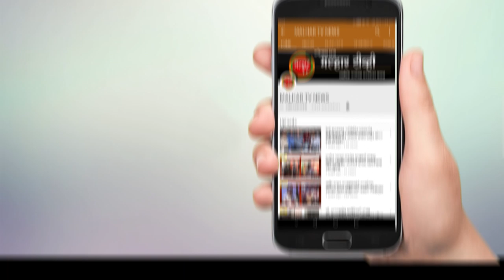पनवेल महानगरपालिका क्षेत्रात एकाच दिवशी कोरोना विषाणूंचे संक्रमण झालेले 36 रुग्ण आले आढळून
पनवेल महानगरपालिका क्षेत्रात एकाच दिवशी कोरोना विषाणूंचे संक्रमण झालेले 36 रुग्ण आढळून आले आहेत. धक्कादायक बाब म्हणजे शहरातील शिवाजी नगर झोपडपट्टी मध्ये एकाला संसर्ग झाल्याचे निष्पन्न झाले आहे. परिणामी या झोपडपट्टीमध्ये संक्रमण होण्याची भीती निर्माण झालेली आहे.खिडुकपाडा व नवीन पनवेल येथे एकाच कुटुंबात प्रत्येकी 5 रुग्ण सापडलेले आहेत. बंदर रोड येथे राहणार्‍या एका व्यक्तीचा कोविडमुळे मृत्यू झाला. त्यामुळे मृतांचा आकडा 33 वर पोहोचला आहे. तर पनवेल ग्रामीणमध्ये  सोमवारी, 8 जून रोजी 3 नवीन कोरोनाबाधित रूग्णांची नोंद झाली असून 10 रूग्ण पुर्णपणे बरे झाल्याने त्यांना घरी सोडण्यात आले आहे. आज आढळलेल्या रूग्णांमध्ये विचुंबे, वावंजे, शिरढोण येथील एका रुग्णाचा समावेश आहे.
पनवेल महापालिका क्षेत्रात खिड़कपाडा येथील एकाच कुटुंबातील 5 व्यक्ती कोव्हिड -19 पॉझिटिव्ह आलेल्या आहेत. कळंबोली, सेक्टर-1 ई तिरूपती सोसायटी येथील एकाच कुटुंबातील 3 व्यक्ती कोव्हिड -19 पॉझिटिव्ह आलेल्या आहेत. कळंबोली, के.एल .4, बिल्डिंग नं.101 येथील 57 वर्षीय 1 व्यक्ती कोव्हिड -19 पॉझिटिव्ह आलेली आहे. कळंबोली, सेक्टर-1, सिध्दीविनायक सोसायटी येथील 32 वर्षीय 1 व्यक्ती कोव्हिङ -19 पॉझिटिव्ह आलेली आहे. कामोठे, सेक्टर -16, कृष्णाई निवास येथील 6 9 वर्षीय 1 महिला कोव्हिड -19 पॉझिटिव्ह आलेली आहे. खारघर, सेक्टर -35 डी, खुटूक बांधन गाव येथील 70 वर्षीय 1 व्यक्ती कोव्हिड -19 पॉझिटिव्ह आलेली आहे. पनवेल, रायगड बाजार जवळील 26 वर्षीय 1 व्यक्ती कोव्हिड -19 पॉझिटिव्ह आलेली आहे. कळंबोली सेक्टर-17 पार्थ अपार्टमेंट येथील 24 वर्षीय महिला कोहिड -19 पॉझिटिव्ह आलेली आहे. कामोठे, सेक्टर -34, इंम्पेरियल अ‍ॅव्हेन्यू येथील 30 वर्षीय 1 महिला कोव्हिड -19 पॉझिटिव्ह आलेली आहे. कळंबोली, रोडपाली, आदिवासी चाळ येथील 27 वर्षीय 1 महिला कोव्हिड -19 पॉझिटिव्ह आलेली आहे. कामोठे सेक्टर-35, क्रिशय सोसायटी येथील 34 वर्षीय 1 व्यक्ती कोव्हिड -19 पॉझिटिव्ह आलेली आहे. खारघर, ओवे पेठ, सेक्टर-33 येथील एकाच कुटुंबातील 3 व्यक्ती कोव्हिङ-19 पॉझिटिव्ह आलेल्या आहेत . खारघर, सेक्टर -15  कुंजविहार सोसायटी येथील 40 वर्षीय 1 व्यक्ती कोव्हिड -19 पॉझिटिव्ह आलेली आहे. खारघर, सेक्टर -35 डी , खारवाणी रोझबेला सोसायटी येथील 48 वर्षीय 1 व्यक्ती कोविड -19 पॉझिटिव्ह आलेली आहे. नवीन पनवेल, सेक्टर -17, पी.एल .5 येथील एकाच कुटुंबातील 5 व्यक्ती कोव्हिड -19 पॉझिटिव्ह आलेल्या आहेत. कामोठे, सेक्टर-25 अनिरूद एनक्लेव्ह सोसायटी येथील 33 वर्षीय 1 व्यक्ती कोव्हिड -19 पॉझिटिव्ह आलेली आहे. कळंबोली, सेक्टर -11, लाभ एव्हेन्यू सोसायटी येथील एकाच कुटुंबातील 2 व्यक्ती कोव्हिड -19 पॉझिटिव्ह आलेल्या आहेत. नवीन पनवेल, सेक्टर -13, ए-टाईप येथील एकाच कुटुंबातील 2 व्यक्ती कोव्हिड -19 पॉझिटिव्ह आलेल्या आहेत. कामोठे, सेक्टर-11, सिध्दीविनायक ज्वेल सोसायटी येथील 36 वर्षीय 1 व्यक्ती कोव्हिड -19 पॉझिटिव्ह आलेली आहे. पनवेल शिवाजी नगर झोपडपट्टी येथील 65 वर्षीय 1 व्यक्ती कोव्हिड -19 पॉझिटिव्ह आलेली आहे. कामोठे, सेक्टर -10, सहयाद्री सोसायटी येथील 33 वर्षीय 1 महिला कोव्हिड -1 9 पॉझिटिव्ह आलेली आहे. पनवेल , बंदररोड, प्रभाकर निवास येथील 4 9 वर्षीय 1 व्यक्ती कोव्हिड -19 पॉझिटिव्ह आलेली होती. सदर व्यक्तीचे दुख - द निधन झाले आहे. या व्यक्तीला आधीपासूनच मधुमेहाचा आजार होता असे महापालिकेने कळवले आहे. तर पनवेल ग्रामीणमध्ये विचुंबे, धर्मा निवास येथील 28 वर्षीय व्यक्ती कोरोना पॉझिटिव्ह आली आहे. रियल इस्टेटचा व्यवसाय करणार्‍या या व्यक्तीला स्थानिक ठिकाणी संसर्ग झाल्याचा प्राथमिक निष्कर्ष आहे. तसेच वावंजे येथील 19 वर्षीय मुलीला कोरोनाची लागण झाली आहे. कुटुंबातील कोरोनाबाधित सदस्यापासून या मुलीला संसर्ग झाल्याचा प्राथमिक निष्कर्ष आहे. तसेच शिरढोण येथील 20 वर्षीय व्यक्ती कोरोना पॉझिटिव्ह आली आहे. खाजगी ठिकाणी नोकरीस असणार्‍या या व्यक्तीला स्थानिक ठिकाणी संसर्ग झाल्याचा प्राथमिक निष्कर्ष असल्याचे प्रशासनाच्या वतीने सांगण्यात आले आहे.
41 रूग्णांना रुग्णालयातून डिस्चार्ज
पनवेल मनपा हद्दीतील31 रुग्णांना हॉस्पिटलमधून डिस्चार्ज देण्यात आला. त्यामध्ये कामोठे 12, खारघर 11, नवीन पनवेल व पनवेल प्रत्येकी 3 आणि कळंबोली वसाहत येथे 2 जणांचा समावेश आहे. तर आज पनवेल ग्रामीणमधील 10 रूग्ण पुर्णपणे बरे झाले असून त्यांना रूग्णालयातून घरी सोडण्यात आले आहे. यामध्ये विचुंबे येथील 4, उलव्यातील 3 तसेच नेरे, वावेघर, पोयंजे येथील प्रत्येकी एका रुग्णाचा समावेश आहे.